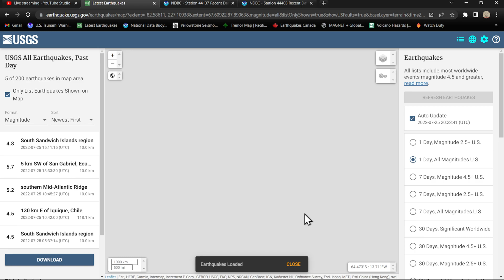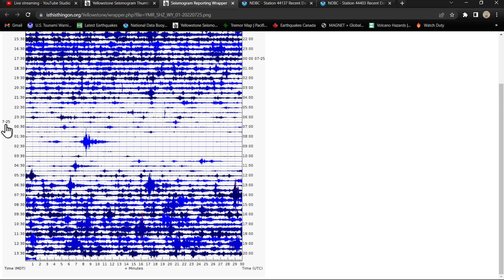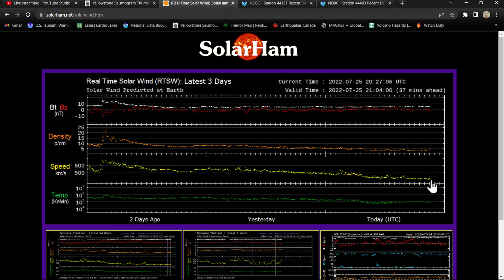Monday Earthquake update.. Solar weather report.. 7/25/2022